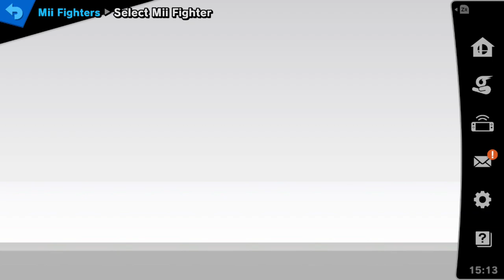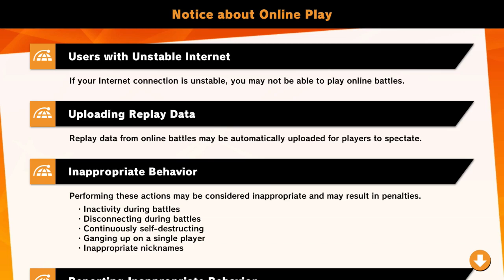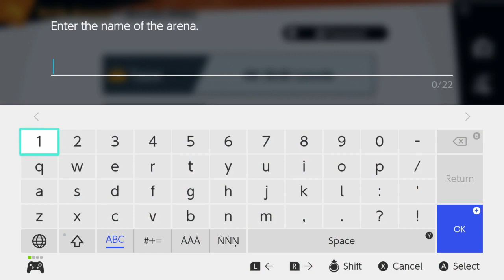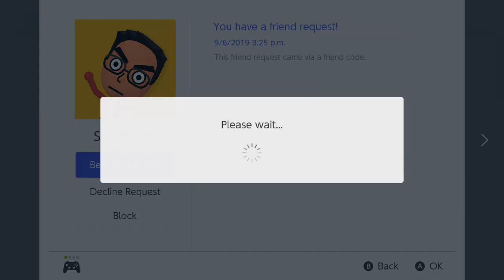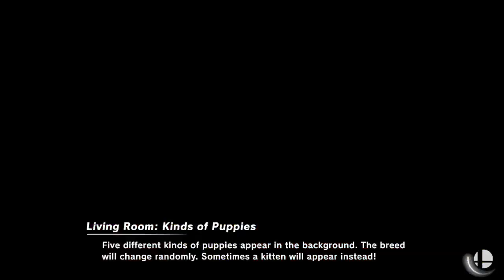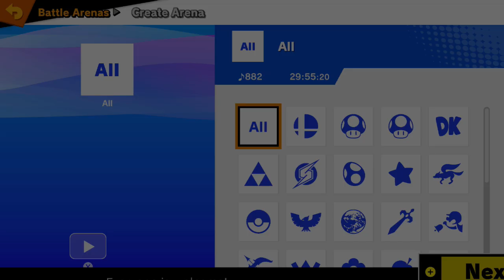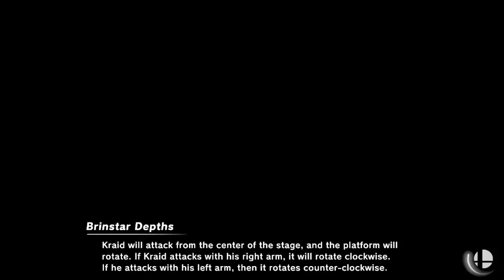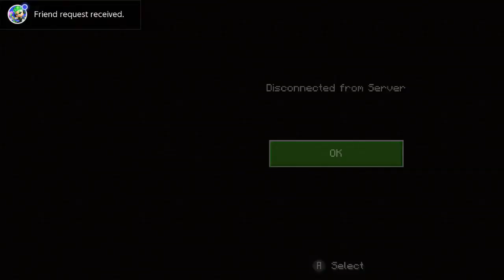Smash Then Minecraft Livestream! (Banjo And Kazooie)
Welcome my fellow cephalopods. FC: FW-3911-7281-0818 Discord: Vibrant#4049